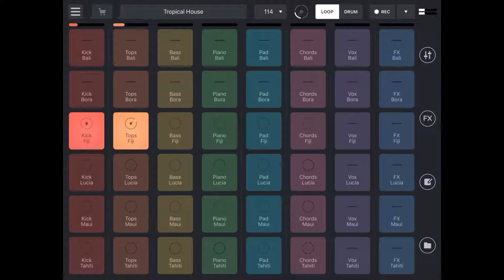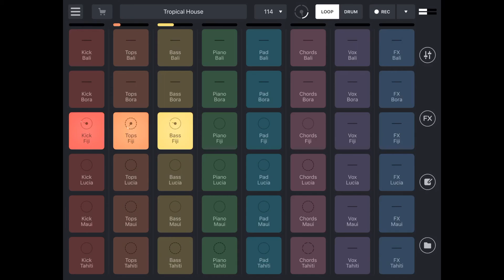(Tropical House) - Fiji